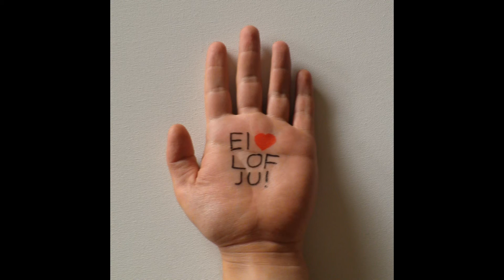Danke für 10.000 Klicks!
Danke!
Und Hier die Fakten!
Top 10 Videos waren:
1
2
3
4
5
6
7
8
9
10